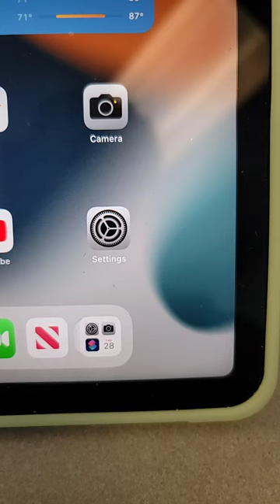Asking Siri: Do You Like Tim Cook?